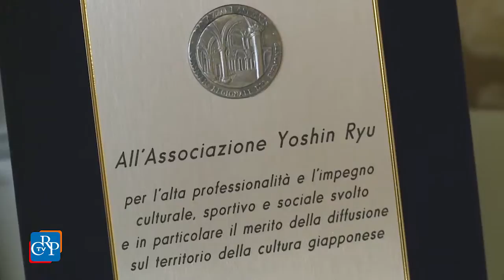La cultura del Giappone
Dopo il Governo giapponese, anche il Consiglio regionale del Piemonte ha voluto premiare l’impegno dell’ associazione Yoshin Ryu. Il presidente dell’Assemblea, alla presenza del console generale del Giappone a Milano, Shinichi Nakatsugawa, ha consegnato una targa al presidente Cesare Turtoro quale riconoscimento per la professionalità e l’impegno culturale, sportivo e sociale svolto.